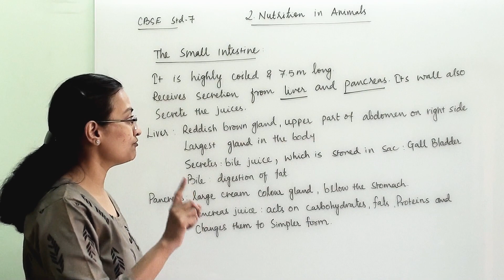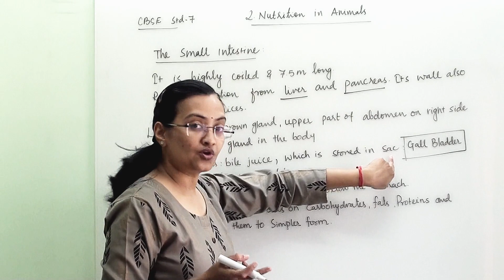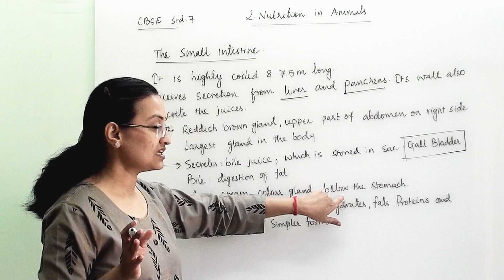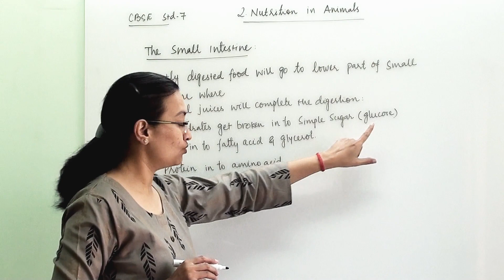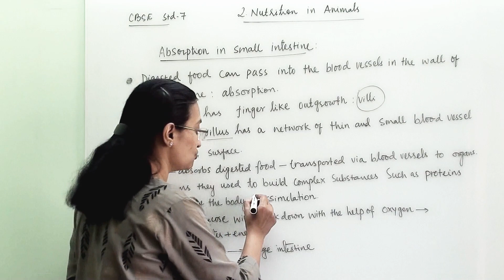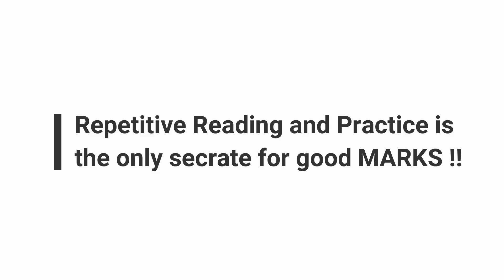The small intestine || Liver , Pancreas ,Gall bladder ,Their functions|| Function of Villi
CBSE Std-7 Science Chapter-2 Nutrition in Animals